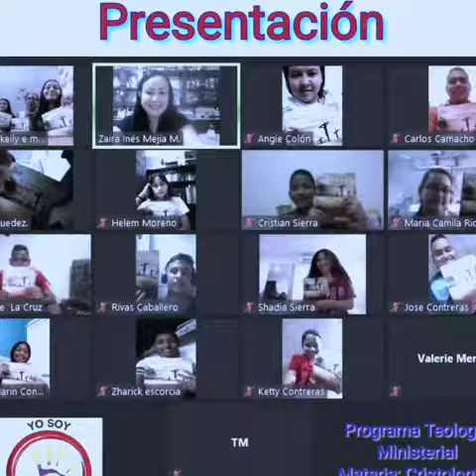CONVENIO AIEC B4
El día de hoy queremos presentarte a nuestros aliados en las diferentes regiones de Colombia.
Convenio AIEC Barranquilla 4
Coordinadora: Zaira Mejía Martínez
Ciudad: Barranquilla
Bendiciones